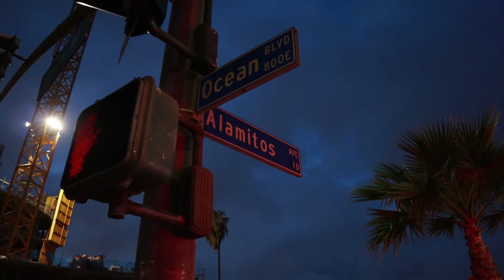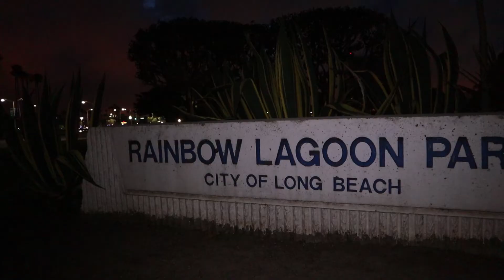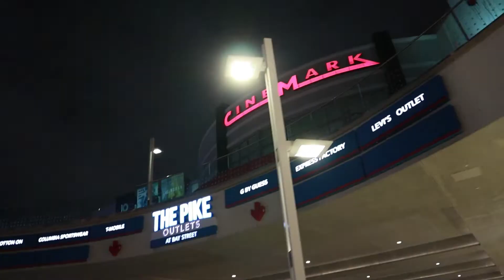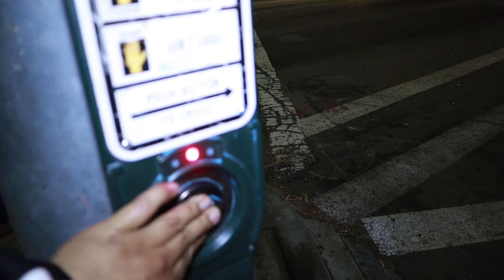We Moved To Downtown - JohnnyTheBoyWonder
I never thought that I would ever live in a downtown area. It’s been a few months and I’m still getting used to it.

Twitch.tv/johnnytheboywonder
Mixer.com/johnnytheboywonder